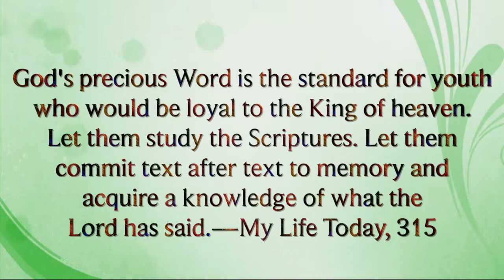Staying True To God-Nov 17 2018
Remember now thy Creator in the days of thy youth, while the evil days come not, nor the years draw nigh, when thou shalt say, I have no pleasure in them." Ecclesiastes 12:1 Children's Corner is program designed for children and parents. Seeking to encourage our little ones to follow Jesus by presenting truth easy to be understood.